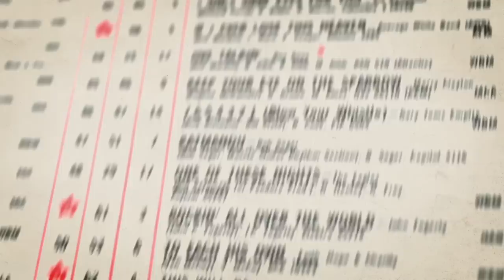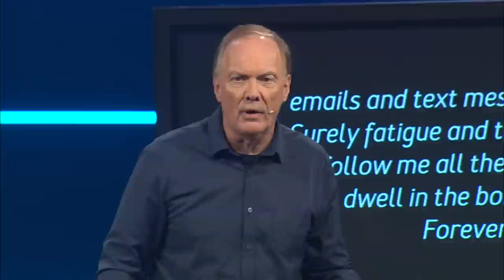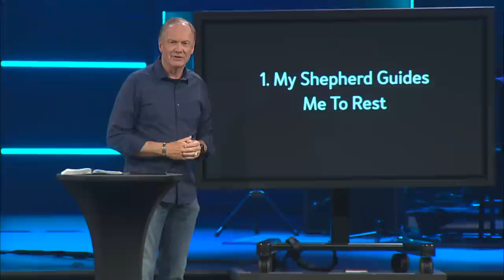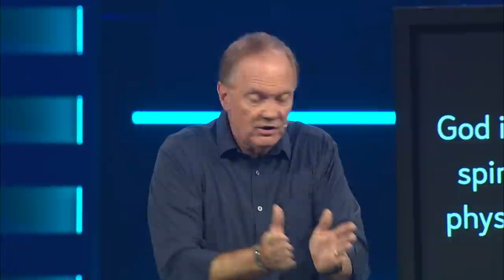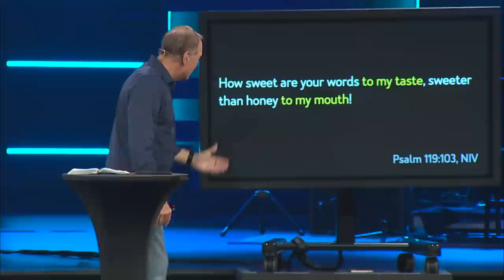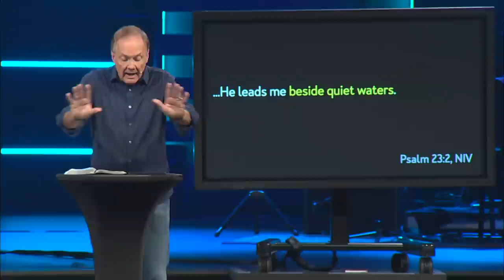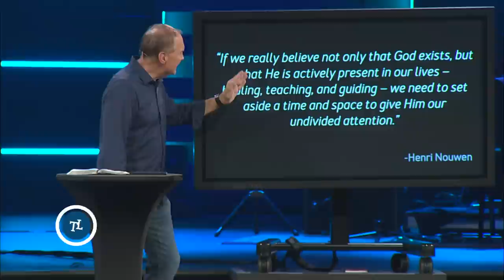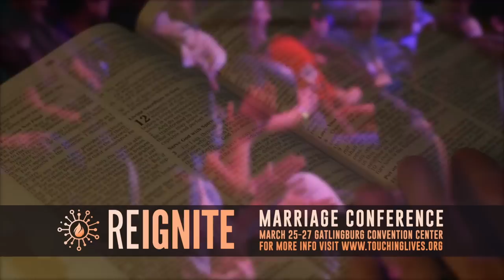Rest Easy - January 31, 2021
Stress is robbing us of our rest and the lack of rest is increasing our stress and we are caught in this vicious cycle of physical, emotional and spiritual fatigue that never seems to end. But the good news is, the Lord is your shepherd, and He promises to give you rest. Close your eyes and get that imagery in your mind. You are a sheep. You have been walking all day.  You are tired, thirsty and hungry. All of a sudden, you are lying in thick green grass, under the shade of a tree, beside the still waters of a stream that is flowing right beside you, resting easy. No matter where you are, and no matter what you are going through, that green grass, those still waters are right in front of you. You can enjoy them every day and rest easy. In the beautiful stanza of this beautiful psalm, we are told that if we follow the shepherd, we will find the rest we are looking for in these green pastures and still waters.